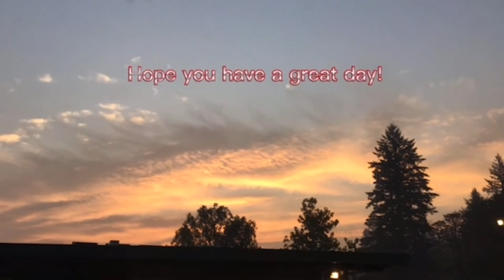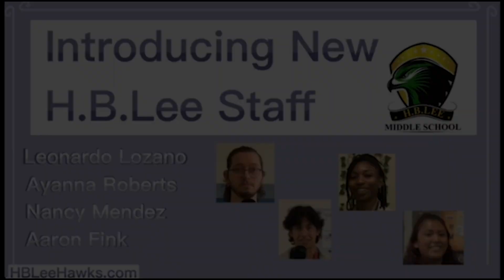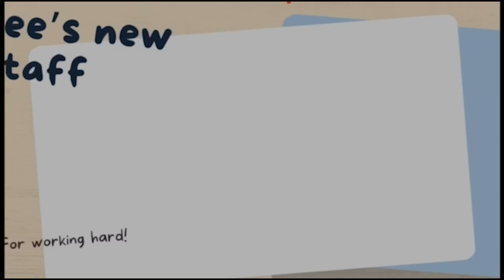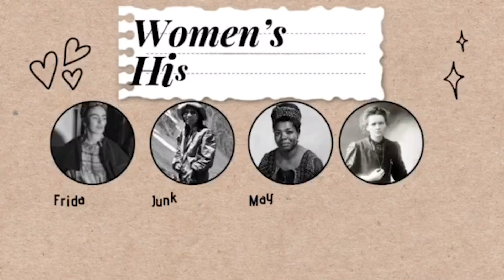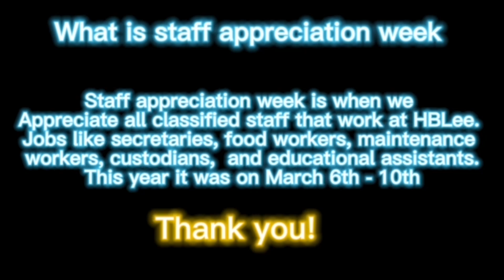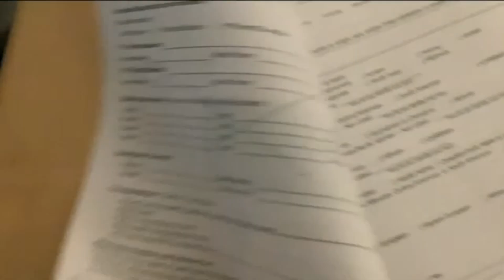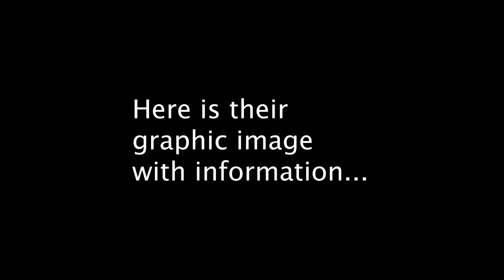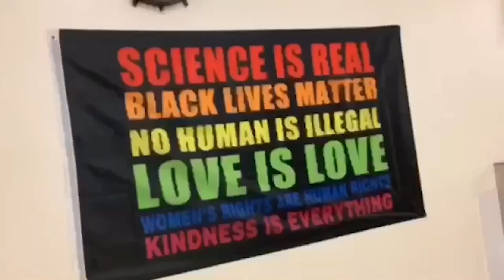WeekLEE News: Episode 26 (March 15, 2023)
In this episode:
0:00 Intro
0:50 Announcements: Spring Picture Day, March Madness Basketball Tournament, Progress Reports, Track & Field forms, Conferences next week
1:22 Welcoming New Staff (part 2)
3:05 Women's History Month
4:40 Classified Staff Appreciation Week
6:22 Student Health Telehealth Program
7:57 It's Lit
8:43 Spring SUN Program
10:04 Track & Field
10:25 New Raffle Prize
11:35 Outro & Bloopers

The WeekLEE News is the weekly news channel for H.B. Lee Middle School in the Reynolds School District in Portland, Oregon.